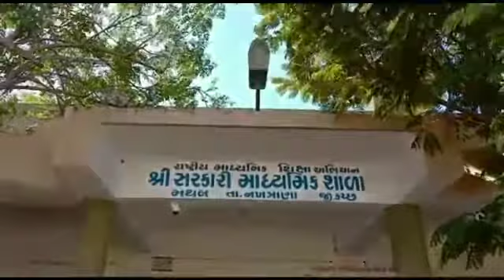School Reopen | SOP Guideline | Social Distancing